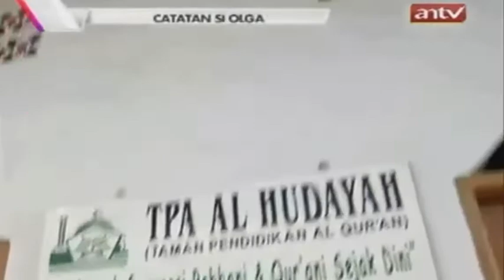Musolla yg Di bangun alm olga di duren sawit & cipinang.